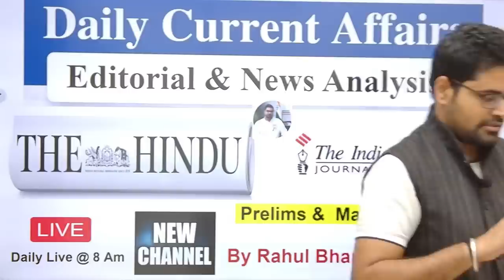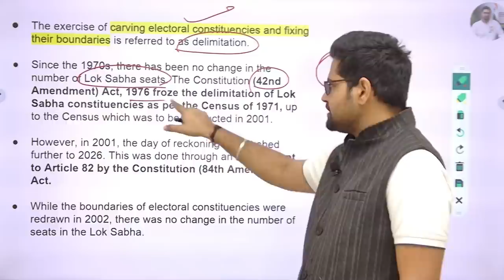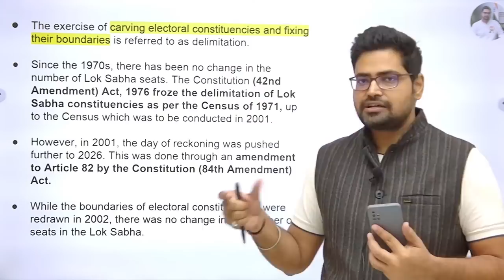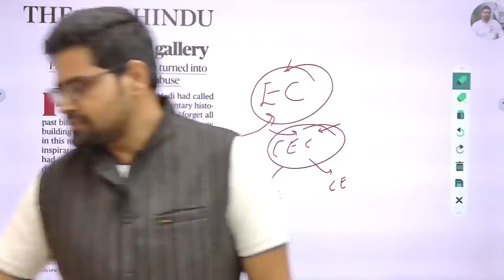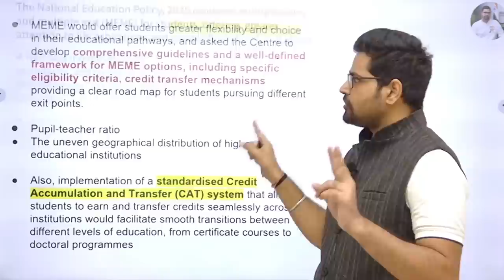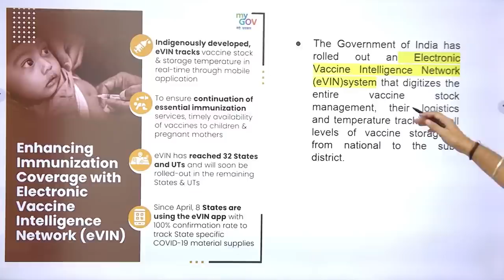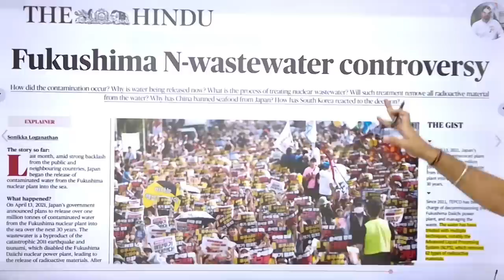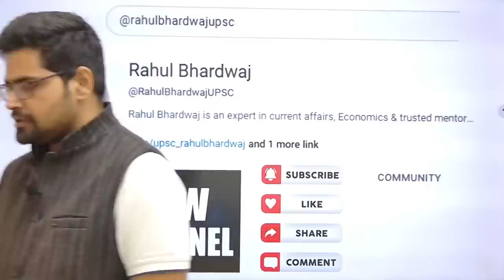The Hindu | Daily Editorial and News Analysis | 25 September 2023| UPSC CSE'23 | Rahul Bhardwaj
In this session, Rahul Bhardwaj will be covering the important current affairs and Editorials from The Hindu & Indian Express newspapers. You will be getting a comprehensive overview of the most important news & current affairs, along with insightful analysis and expert opinion.

You can connect me on 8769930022 to take your UPSC CSE Preparations to the next level.